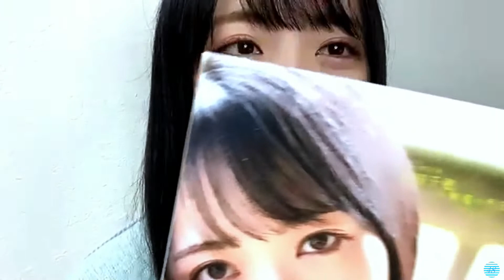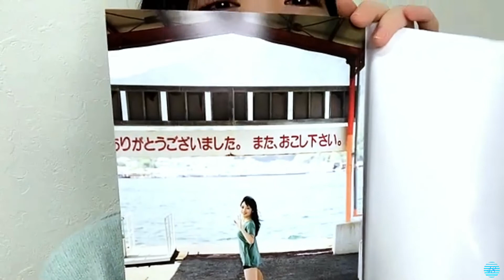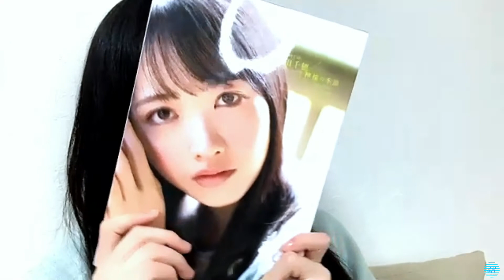20201229 石田千穂 showroom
2020年12月29日22時01分 (色彩・音量調整)